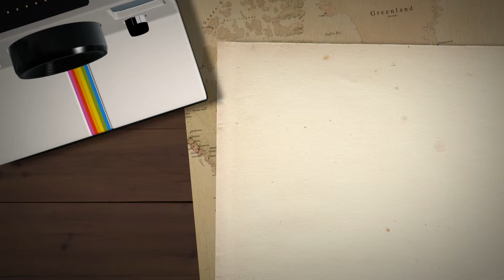Martial Arts Center - Good for Kids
Children love taking classes with us - but did you know our program is good for them? (The Martial Arts Center) could be the best thing you ever do for your child.